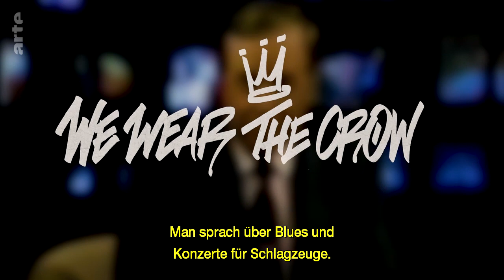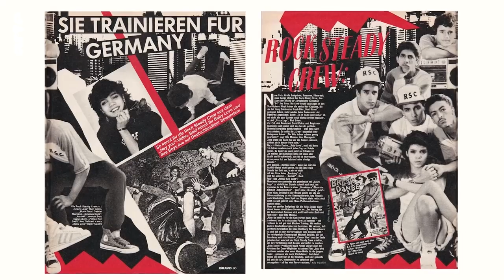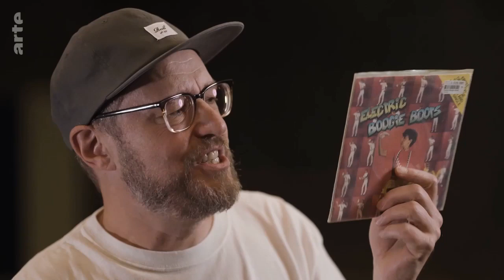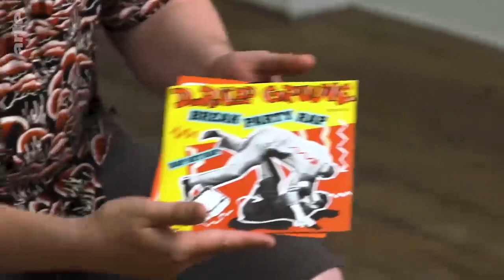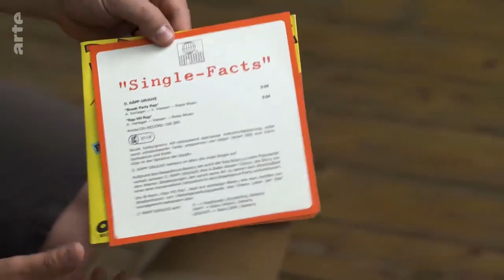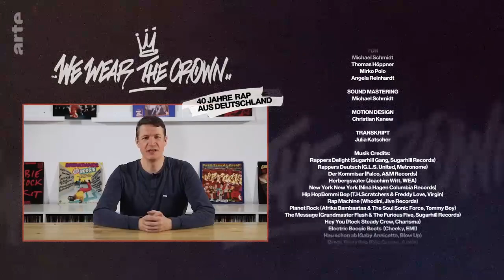We Wear the Crown - 40 Jahre Rap aus Deutschland - Rappers Deutsch - Die 80er Jahre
Thomas Gottschalk rappt 1980 im TV eine deutsche Version von
"Rappers Delight“, Cora und die Popspatzen rappen vom
Schulfreien Montag.
Die Breakdance Welle überschwemmt Deutschland und Falco hat mit „Der Kommissar“ einen weltweiten Hit.